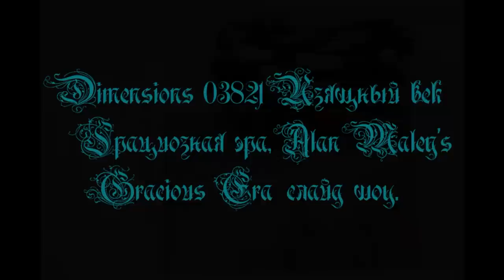Вышивка крестом:Dimensions 03821Изящный век (Грациозная эра, Alan Maley's Gracious Era) слайд-шоу.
Dimensions 03821Изящный век (Грациозная эра, Alan Maley's Gracious Era), 41х25, аида 16, счетный крест, 256*160 крестик, 40,5*25,5см, около 40 цветов.
Вышивала с 26 марта по 13 мая 2015 года.
Представляю Вашему вниманию слайд шоу процесса вышивки музыкальным сопровождением, соответствующим тематике дизайна.
Вышито подбором. История этой картины для меня довольно богата, если вкратце - с нее и начались мои видео благодаря Мариночке Марининой, за что ей огромное спасибо:)

Спасибо всем!
Жду Ваших комментариев, на вопросы отвечу по мере возможности,
                                                      с уважением, Елена.

Георгий Свиридов - Вальс Метель
Вальс - Е. Дога из кф "Мой ласковый и нежный зверь"
Richard Clauderman - Serenade
Хачатурян Арам - Вальс из кф Маскарад